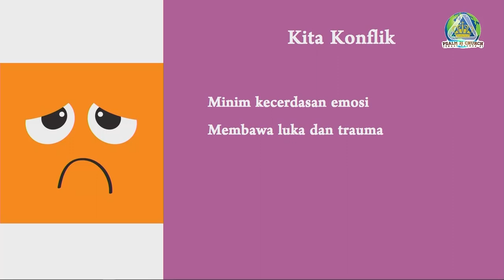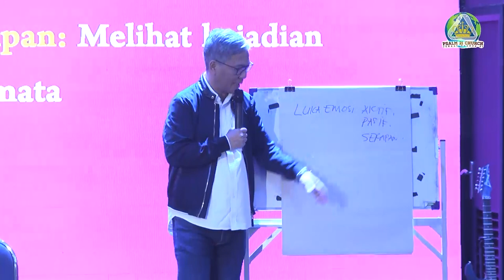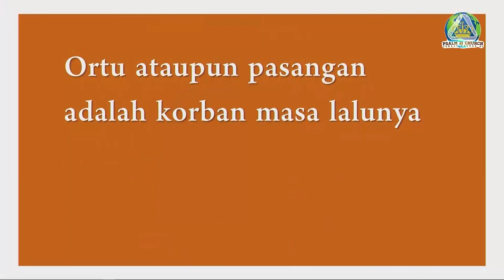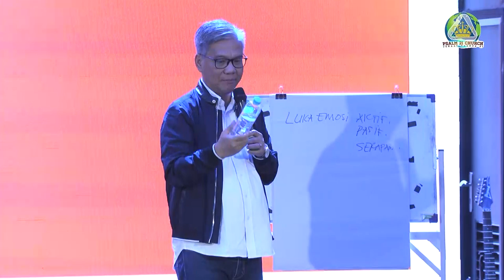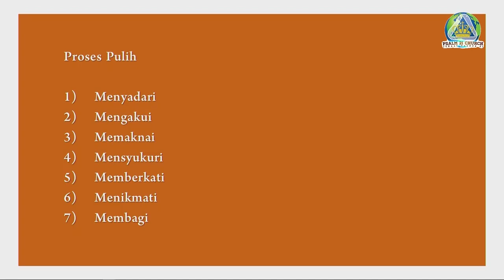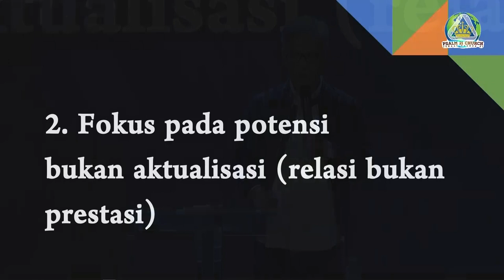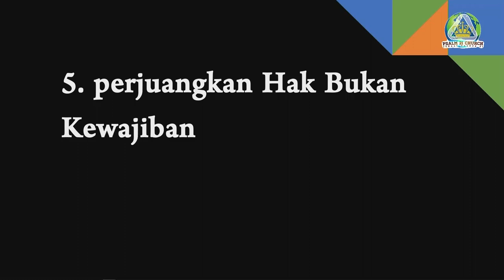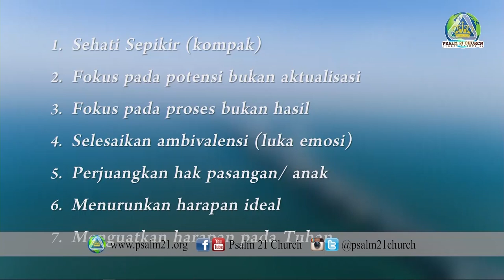Pdt. DR. Julianto Simanjuntak - Kebaktian Pemulihan Relasi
Sabtu, 16 November 2019 - Pkl. 09 00 WIB